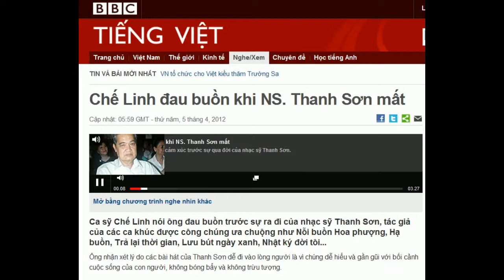05.04.2012 - BBC Vietnamese - (Audio) Chế Linh đau buồn khi NS. Thanh Sơn mất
"Chế Linh đau buồn khi NS. Thanh Sơn mất"

Ca sỹ Chế Linh nói ông đau buồn trước sự ra đi của nhạc sỹ Thanh Sơn, tác giả của các ca khúc được công chúng ưa chuộng như Nỗi buồn Hoa phượng, Hạ buồn, Trả lại thời gian, Lưu bút ngày xanh, Nhật ký đời tôi...
Ông nhận xét lý do các bài hát của Thanh Sơn dễ đi vào lòng người là vì chúng dễ hiểu và gần gũi với bối cảnh cuộc sống của con người, không bóng bẩy và không trừu tượng.